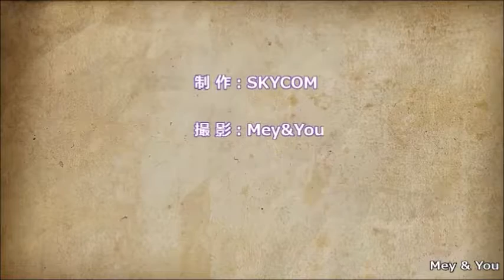堀ノ内の新春'2016＝Mey-g わが半生記(第152巻)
2015年1月1～3日＝風物詩
※ここは杉並堀ノ内Mey&You 遊々ライフ